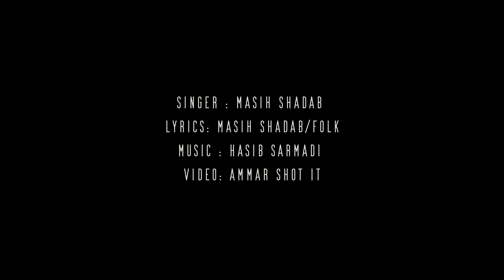Masih Shadab - Mara Kabul Bebarid - Official Video | مرا به کابل ببرید - مسیح شاداب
Singer : Masih Shadab

Lyrics: Masih Shadab/Folk